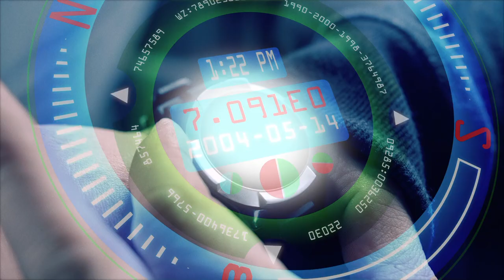EDGAR_Short film Sci-fi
Somewhere in time, three individuals are seeking a man whose future is the reason why he's being tracked down for extermination.

Starring: Jozsef Ragalyi, Sara Sue Vallée and Samir Suliman
Produced, written and directed by Jamie Zampini

Winner Honorable Mention Sci-Fi: Los Angeles Film Awards
Winner Honorable Mention Sci-Fi: Florence Film Awards
Winner Award of Recognition: Best Shorts Competition
Official Selection: Toronto Shorts International Film Festival
Semi-Finalist: Jelly Film Festival